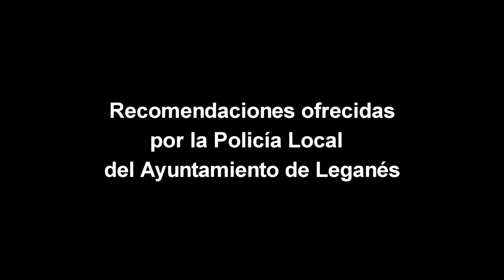Recomendaciones de Policía Local de Leganés: Molestias por ruidos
En este vídeo se dan algunos consejos sobre la forma de actuación de los ciudadanos y ciudadanas en caso de padecer situaciones de ruido excesivo.